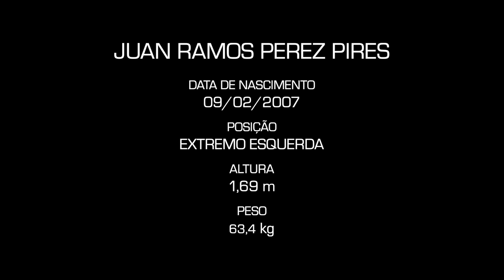Juan Ramos Perez Pires | Extremo Esquerda 2007